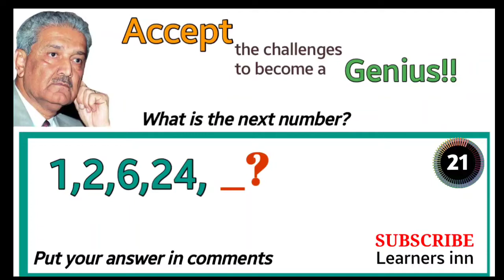Number series test 4| missing number | genius test| math games| reasoning questions| math tricks